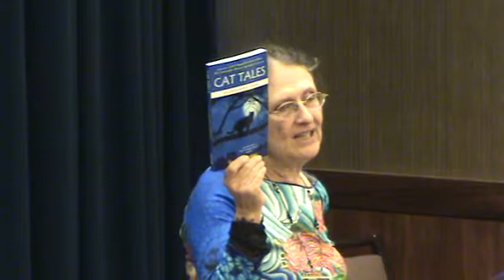Boskone 46: The Destruction of Hope February 14th, 2009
Saturday 5pm Harbor 1:
The Destruction of Hope

When Pandora let the ills out of the box, hope was left. If you destroy hope there will be nothing. true/false? So, how/why if you take away everything from a character would anyone care about the character? What can be salvaged (or learned) from the wreakage of an individual or society when nothing remains? Why bother writing about such desolation. doom. gloom...
.death. destruction.
darkness. and despair. ?

Suzy McKee Charnas, James Morrow, Teresa Nielsen Hayden, Mary A. Turzillo (m), Jo Walton